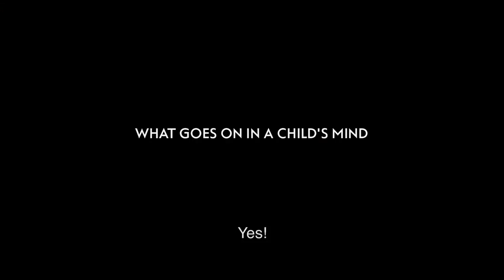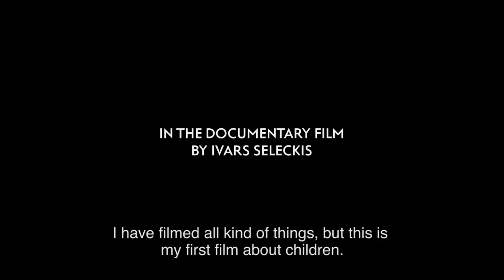IDFA 2018 | Trailer | To Be Continued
This Latvian take on the Up series follows five children with different backgrounds in various parts of the country, over the course of their first year in school.